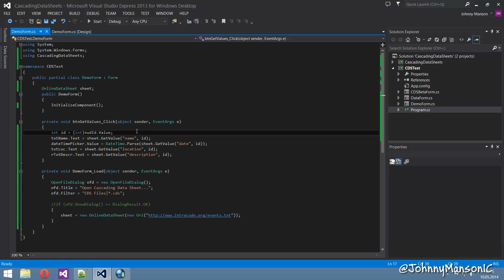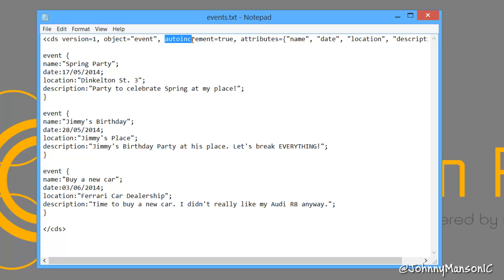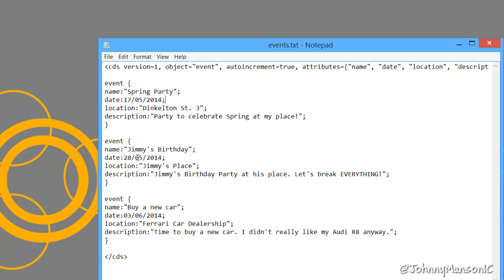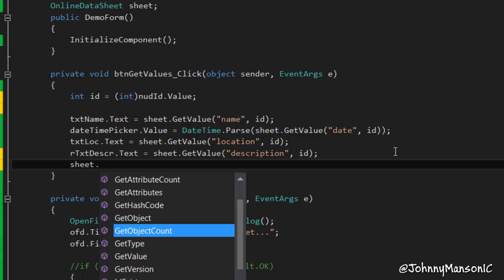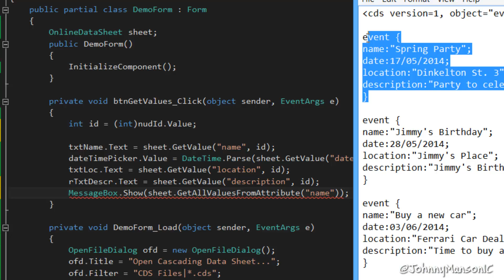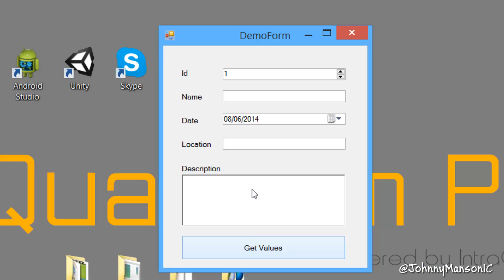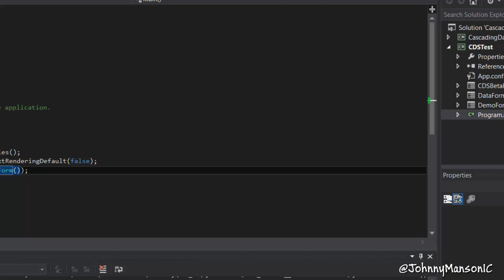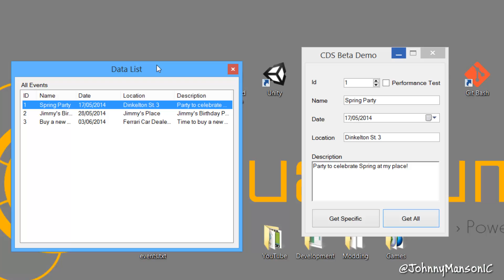Cascading Data Sheets | Update #2 (Full Release)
The second update and also the release of the 1.0 version of the Cascading Data Sheets C# Library. Onto multi-platform support now.